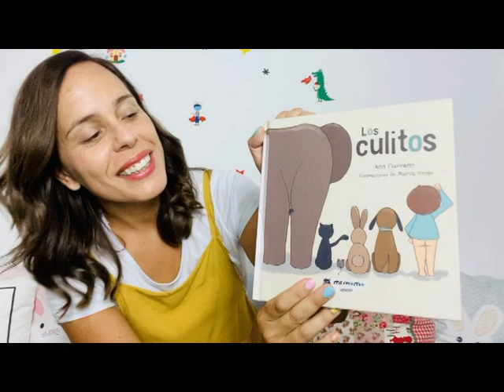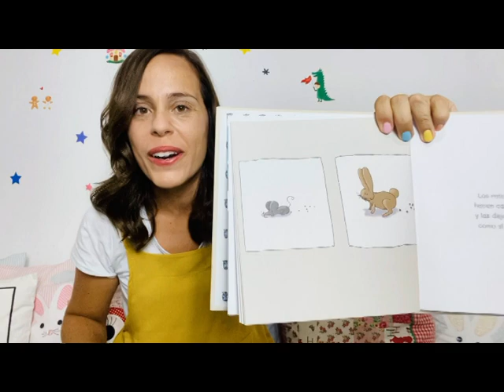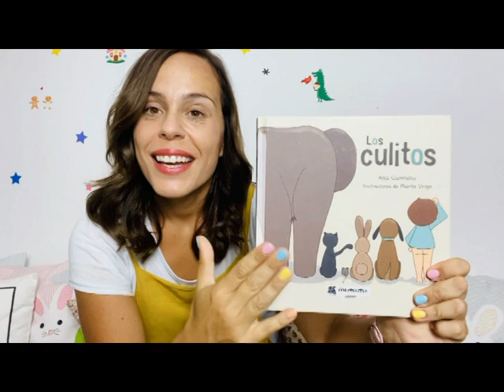LOS CULITOS CUENTO CANTADO BABY MUSIC ESTIMULACION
AUTORA: ANA CARREÑO
ILUSTRADORA: MARÍA VEGA (PICTORINA)
EDITORIAL: MR. MOMO
Letra y Música de la canción: Juanfe Sempere y Elvira Perejón. Baby Music Estimulación
Estimulación Musical Temprana
Instagram y Facebook: @babymusicestimulacion